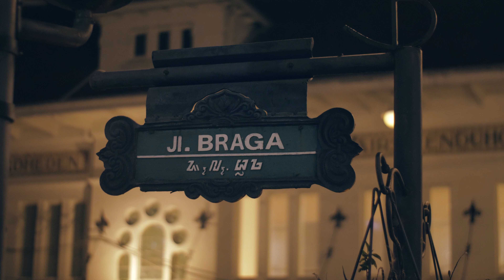Bandung di Kala Malam | Short Cinematic Video | Lumix GH5 Low Light 4K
Ada yang rindu bandung dikala malam?

Jadi kemaren abis sholat ashar, tiba tiba kangen jalan jalan di braga dan sekitarnya. Karena jarang juga bikin video malem dan sekalian nyobain low light lumix GH5. Buat low lightnya Ga perlu gw jelasin kali ya, cukup nilai sendiri dari videonya heheh

Ga usah terlalu serius liatin videonya kwkkw ini ga direncanain soalnya

Gh5 + viltrox speedbooster + yongnou 50mm

@fiersabesari - Bandung